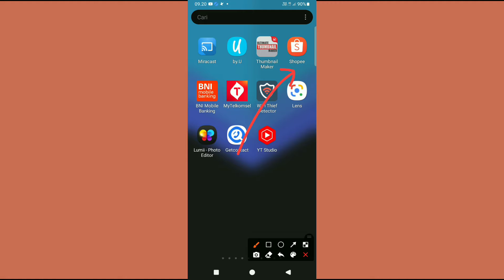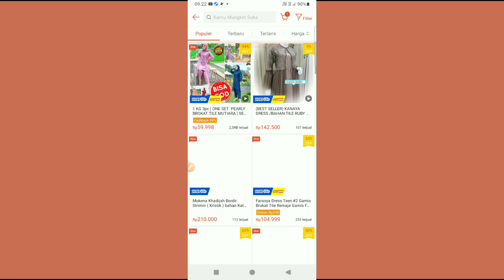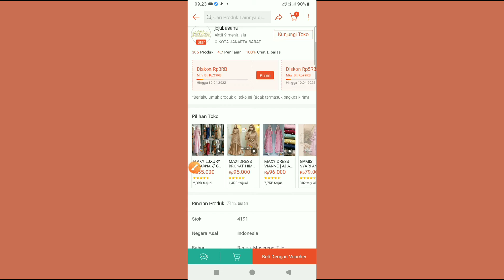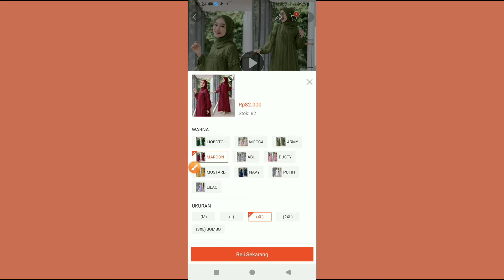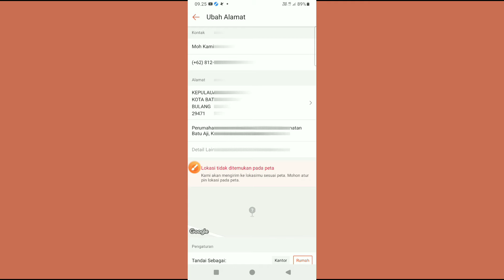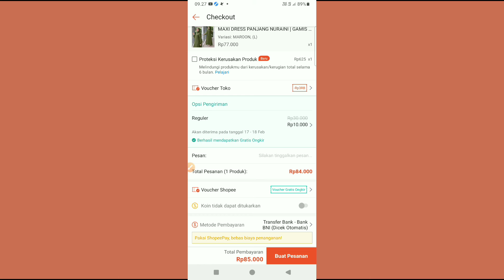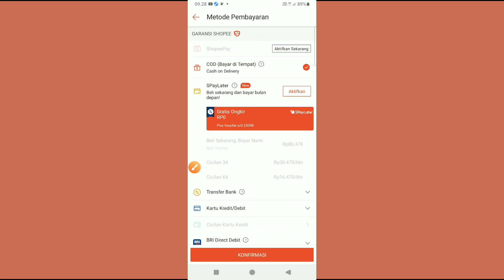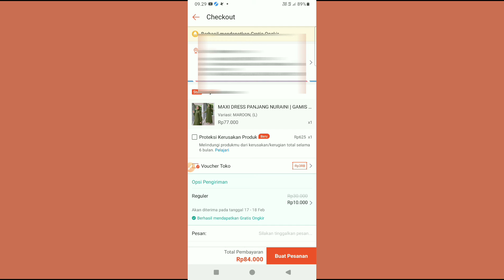Cara Belanja Gratis Ongkir di Shopee Terbaru 2022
Video tentang cara belanja gratis ongkir di Shopee terbaru 2022. Pertama silahkan login akun di aplikasi Shopee. Kemudian pilih menu "Gratis Ongkir & Voucher". Di menu tersebut teman-teman bisa melihat voucher gratis ongkir yang diberikan oleh Shopee. Untuk cara menggunakan voucher gratis ongkir tersebut caranya juga mudah.

Tinggal klik saja voucher gratis ongkir dan nantinya akan dialihkan ke halaman toko-toko yang menyediakan gratis ongkir dan harga yang murah. Selanjutnya silahkan diklik barang yang ingin dibeli dan pilih warna serta jumlah yang diinginkan. Kemudian klik tombol beli sekarang.

Di bagian "Alamat Pengiriman" silahkan teman-teman isi nama lengkap, nomor handphone, serta alamat dengan detail agar pengiriman bisa cepat sampai. Lalu klik juga tulisan "Voucher Shopee" yang ada di bawah dan klik tombol "OK" yang ada di bawah. Maka otomatis harga ongkir langsung terpotong.

Pilih metode pembayaran yang diinginkan. Untuk pembayaran silahkan teman-teman pilih sendiri ada COD (bayar di tempat), SPaylater, Transfer Bank, Kartu Kredit/debit, BRI Direct Debit, BCA OneKlik, Alfamart/Alfamidi/Dan+ Dan, Indomaret / i.Saku. Terakhir klik tombol "buat pesanan" maka pesanan akan langsung diterima oleh penjual dan biasanya dikirim hari itu juga jika masih bisa mengikuti pengiriman di hari tersebut.

Oke itu saja ya teman-teman tutorial tentang cara belanja gratis ongkir di Shopee. Jika ada yang kurang jelas dari penjelasan saya di video ini. Silahkan teman-teman tanyakan di komentar. Terima kasih.

Untuk mendownload dan memberikan ulasan aplikasi Shopee di Google Playstore silahkan kunjungi link berikut ini